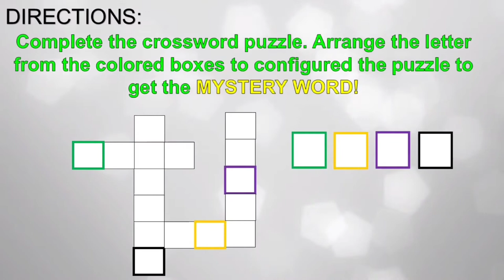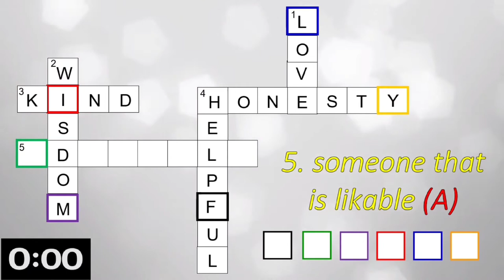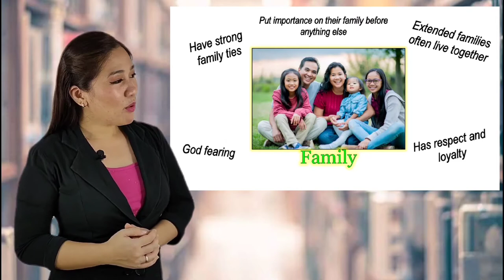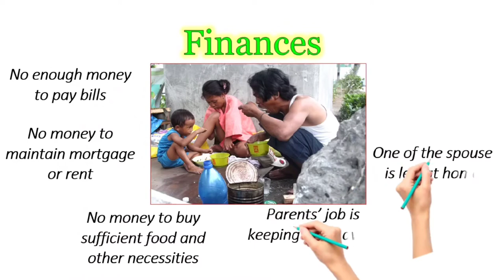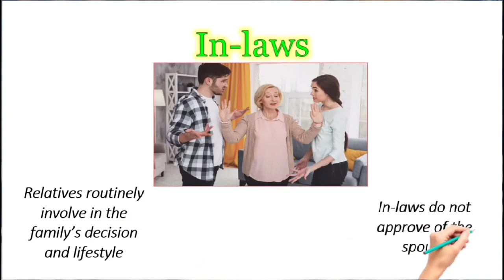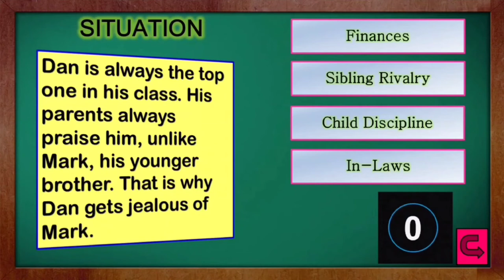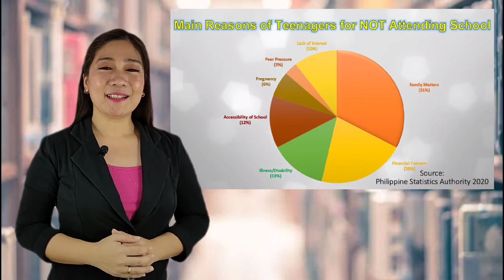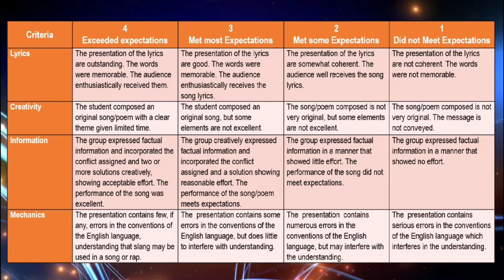Ma. Kenneth Aiza V. Mago, Best Virtual Demo-Teacher (English)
Ma. Kenneth Aiza V. Mago was awarded as the Best Virtual Demo-Teacher for English at AFTA Share:  International Virtual Teaching DemoFest 2021